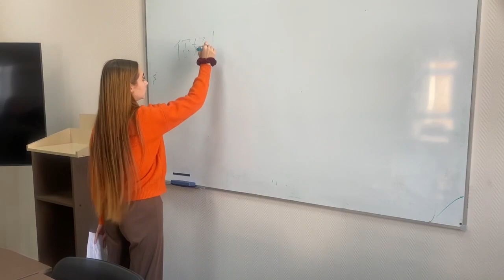Cerita mahasiswa asing Kuliah di Altai State University, Rusia